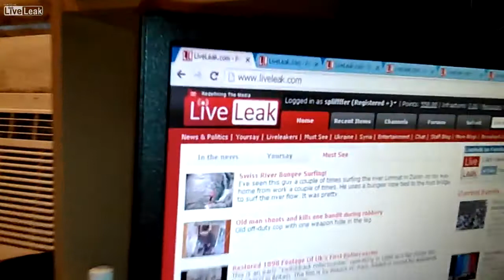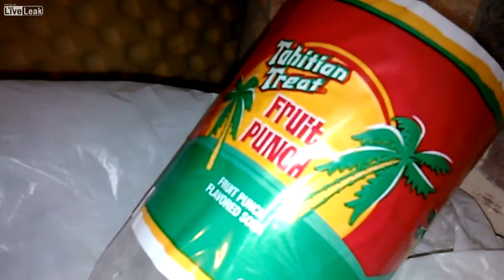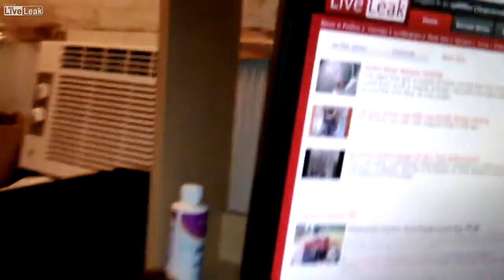×RIP LIVELEAK 2021× - thanks! . all about LiveLeak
My typical day on LiveLeak
Added: 3 hours ago Occurred On: Jun-19-2016
Category In: Other Items from Liveleakers, Entertainment

Location: Avon Park, Florida, United States (load item map)
Views: 319 | Comments: 65 | Votes: 15 (Vote on this item) | Favorites: 1 [Sperg Burglar] | Shared: 0 | Updates: 0 | Times used in channels: 2

| Transcript Sample |

yo
it's allll about liveleak muthfuccer

my littll shitthole I live in, boooooi lemme tell you

french oinion DIP

muuh' pucchinnn
cheezzetts

Loo-
...l-look at this
thassh the bottles that I pissin'

I just piss in this muuuh'ucking bottle

CruuuuuuuzAAAAAAN
one
hundred
fifty
one
AGED
RUM
NIGGA

none that buuhh sheet

fuck all that duuuuumb shit
CHECHH DIZZ SHIT OUT
so goddamn fat
can't even see my dick

WHHHUURRRRR--WHURR,WHURRLY WHURL
s'alll bout LIVELEAK

...FUCK. [- trails off -]